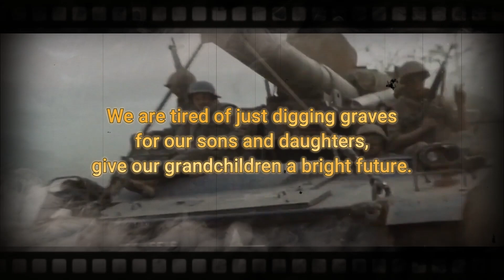UNDER THE GUN - Daddy Redneck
Let's make Peace and NOT Ware.
We are tired of just digging graves
for our sons and daughters,
give our grandchildren a bright future.